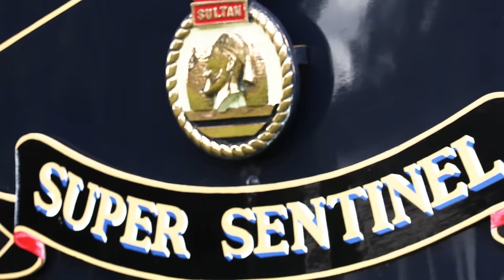Weald and Downland Museum Steam rally 2015